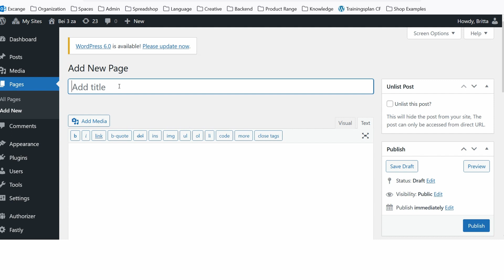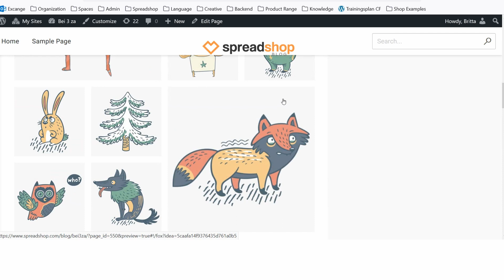Tutorial - Embed your Shop in your Wordpress Website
You have your own Wordpress Website? Then it's a good idea to embed your shop in your site. It's a quick and easy thing to do - let me show you how it's done. 🚀